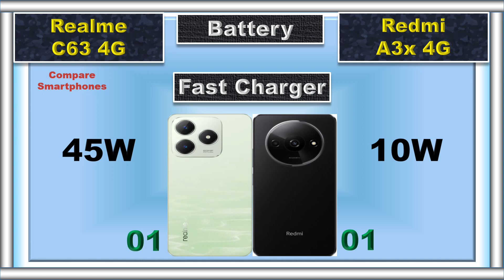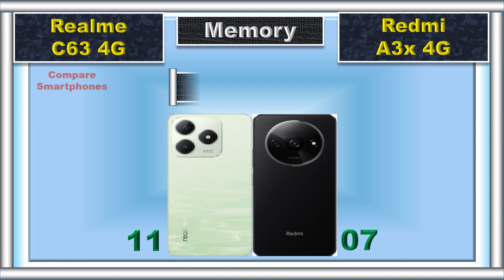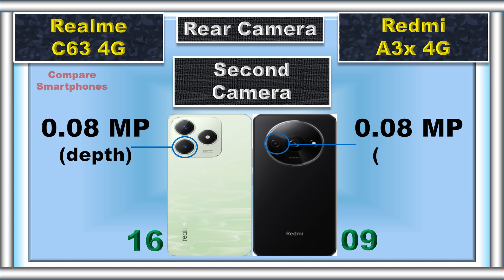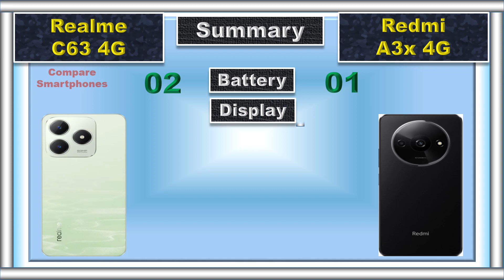Realme C63 vs Redmi A3x: A Detailed Comparison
Today we are comparing Realme C63 vs Redmi A3x. We compare EVERYTHING - Performance, Display, Camera, Battery, and Price and help you pick your perfect smartphone.